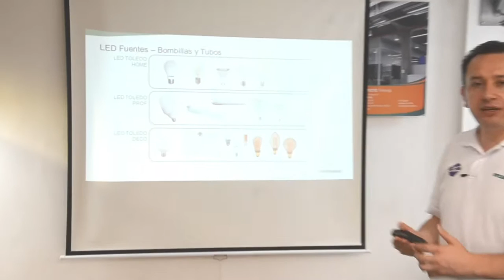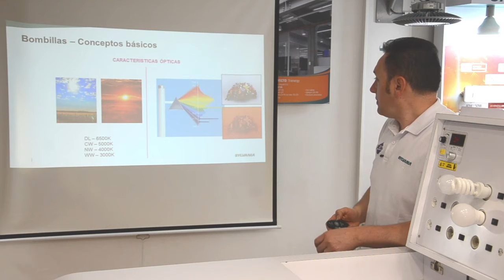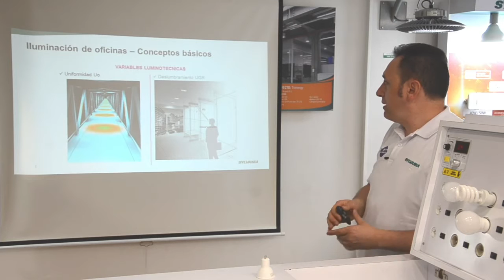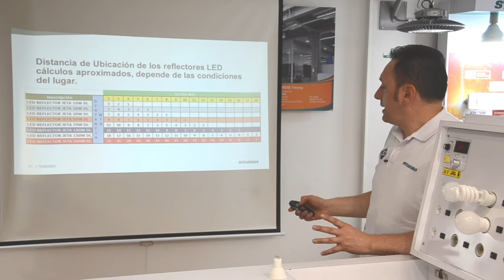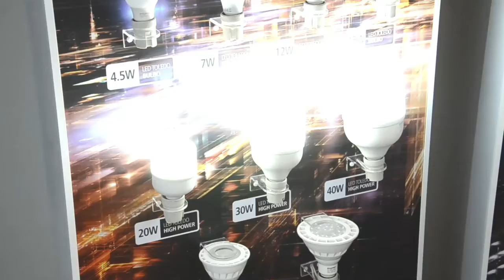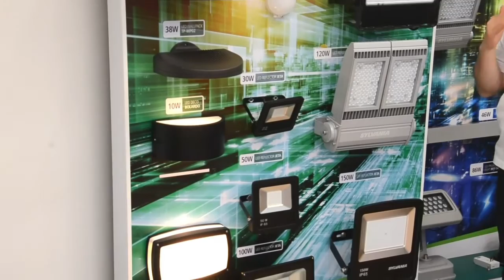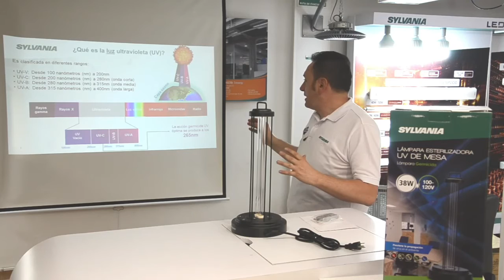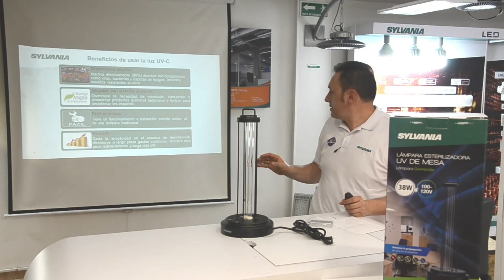Lámpara germicida y esterilización de ambientes, luminarias led paneles y reflectores SYLVANIA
Charla dictada por SYLVANIA en la Gran Feria de la Capacitación Virtual